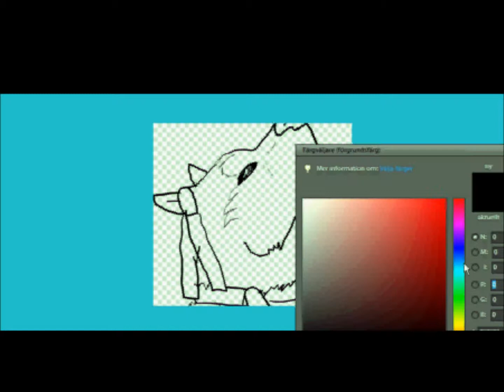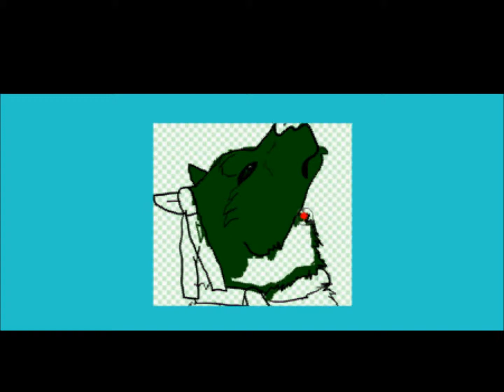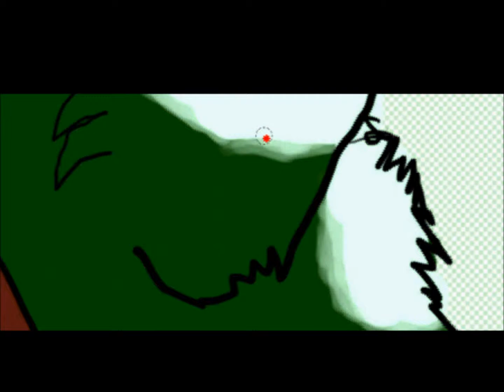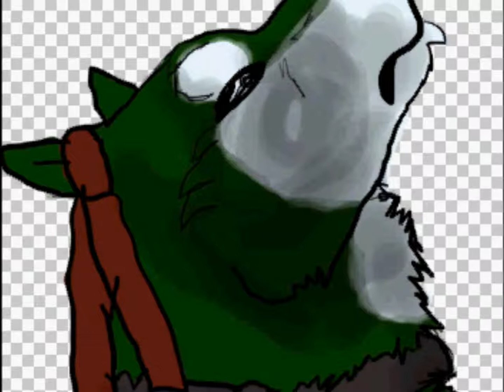sina vain, tydii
laulu,sina vain kanssa Tauski